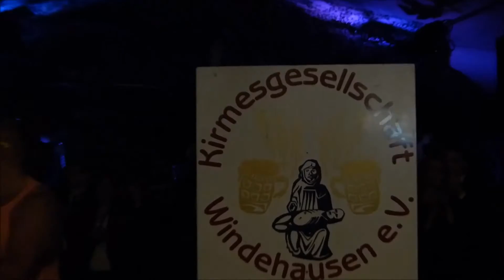Kirmes 2016 Windehausen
Kirmes 2016 Windehausen, Einmarsch der KG